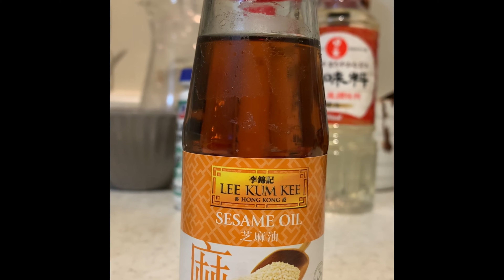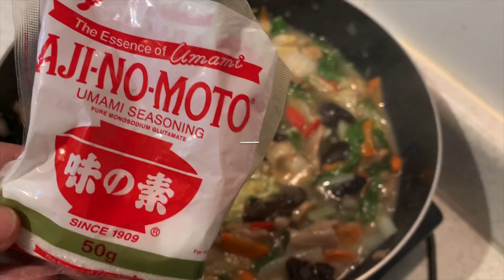Chukadon Chinese Rice Bowl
Chukadon is a popular japanese fast food dish.It consists of a bowl of rice with stir-fried vegetables,onions,mushroom,and thin slices of meat on top.
Literally meaning ''Chinese rice bowl'',it is inspired by chinese cuisine.It is a kind of donburi.
This is my version of Chukadon.

Ingredients
Pork Strips
Shrimp
Mushroom
Carrots
Bell Pepper
Black Fungus
Chinese Cabbage
Petchay
Onion
1 pc Egg
2pcs pork cubes
1tbsp. coconut sugar
Cornstarch
Coconut Oil
Sesame oil
Mirin
Iodized Salt
Black Pepper